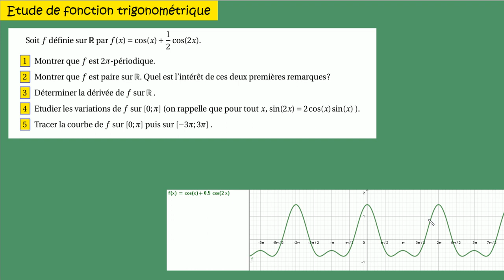Terminale-fonction trigonométrique- étude de cos(x) +0 5cos²(x)- ex3